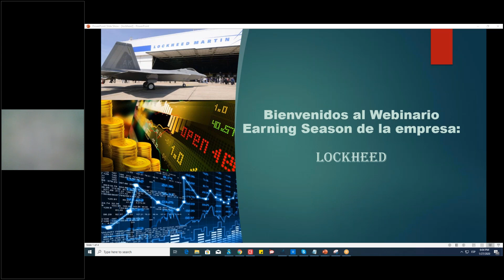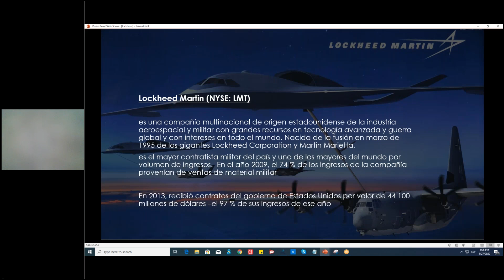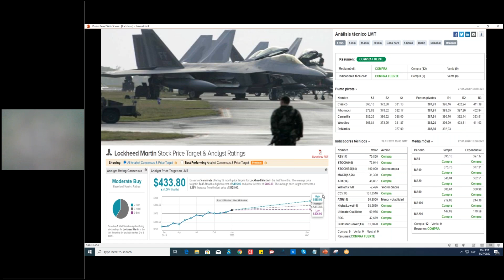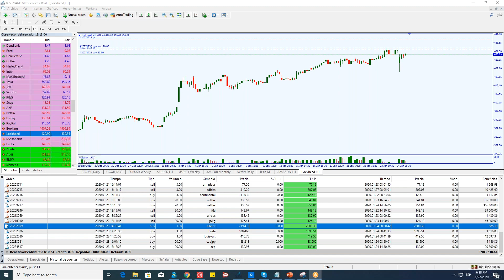Earnings Season: Lockheed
análisis fundamental y técnico, como buscar un objetivo en base al resultado trimestral (Calendar Result)